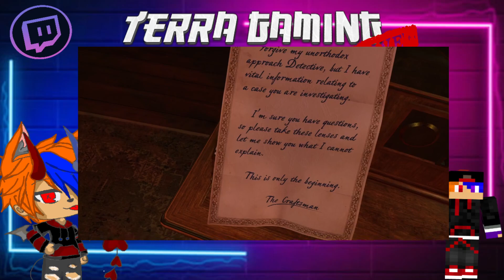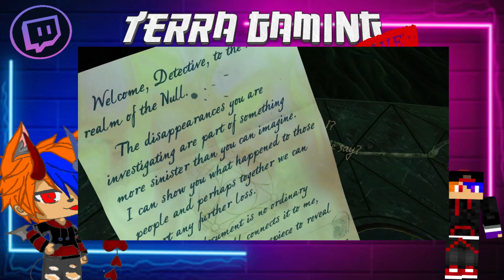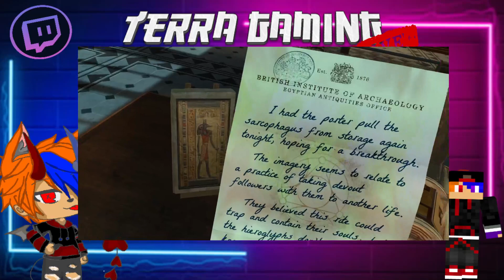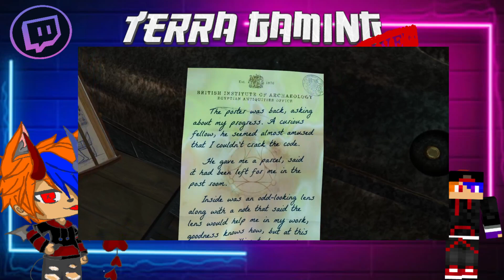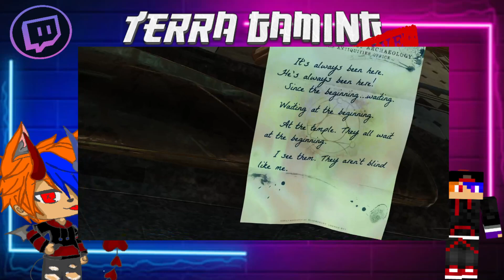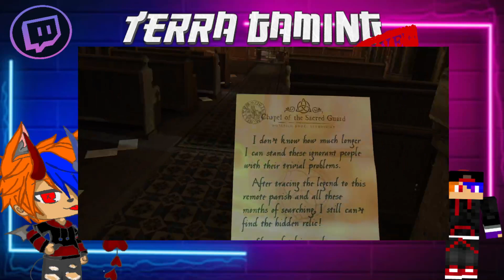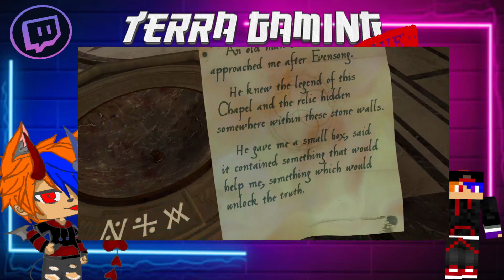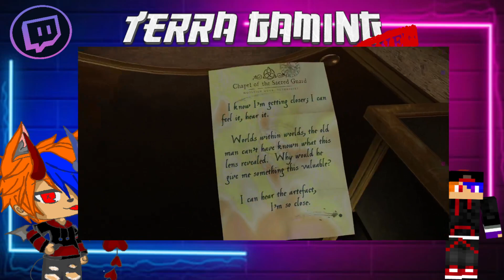WILL ESCAPE AND FIGURE THIS OUT- THE ROOM VR PART 1/2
REMAKE OF THE DARK ROOM VR and hope ya enjoy